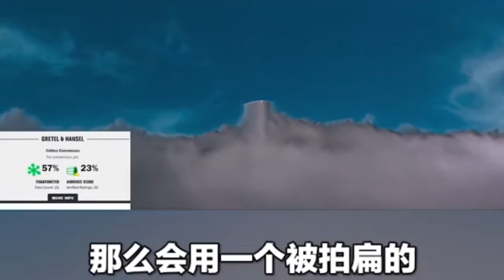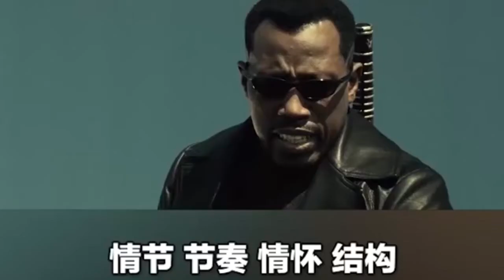俗哥说电影：【TOP 10】烂番茄评出的十大超级英雄烂片下解说电影我的观影报告抖音电影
俗哥说电影：烂番茄评出的十大超级英雄烂片下解说电影我的观影报告抖音电影